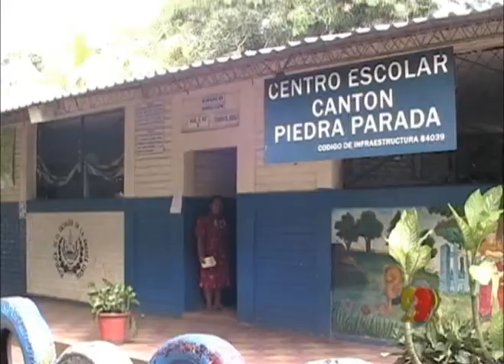MAYORIA DE ESCULEAS EN MAL ESTADOS